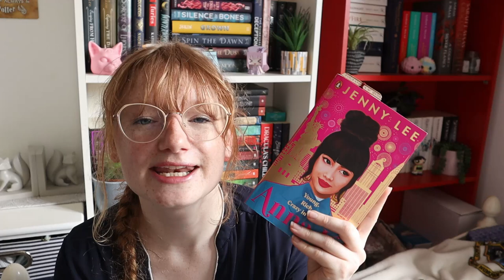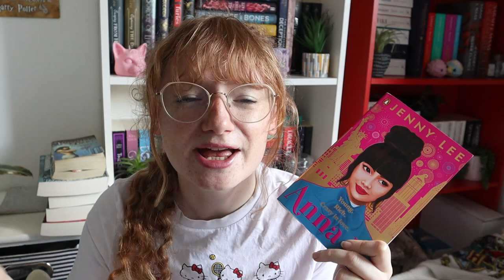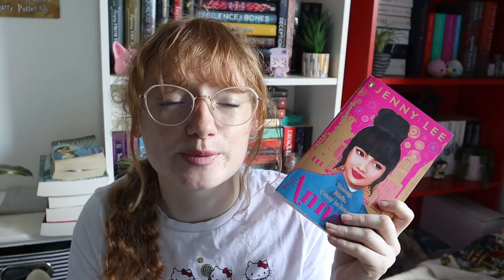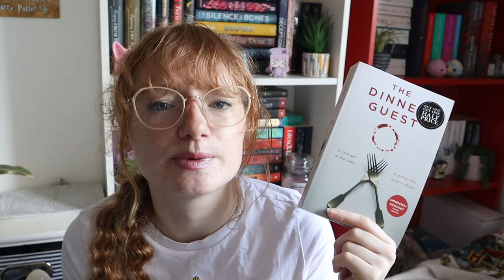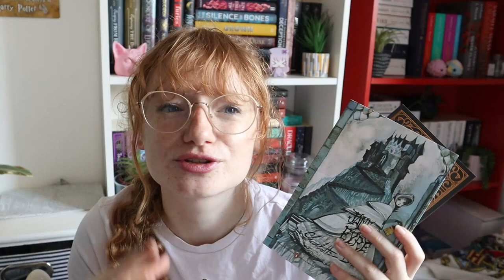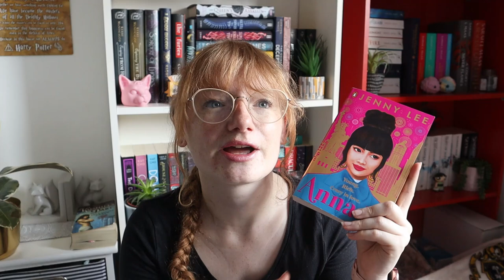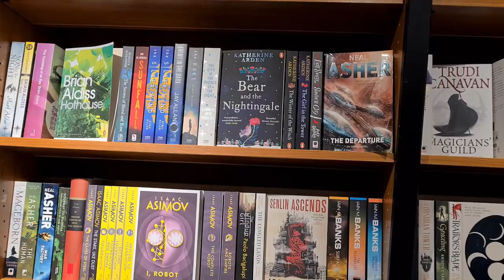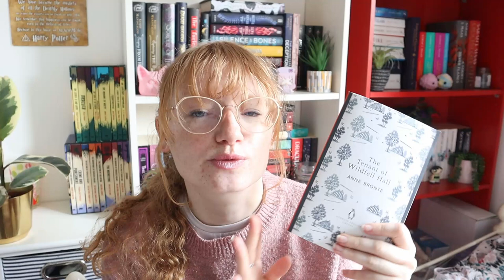Mini book hauls in this weekly reading vlog - readingnymph - booktube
Lots of mini book hauls in this weekly reading vlog!

YouTube mentions
Christina

Amazon Wishlist